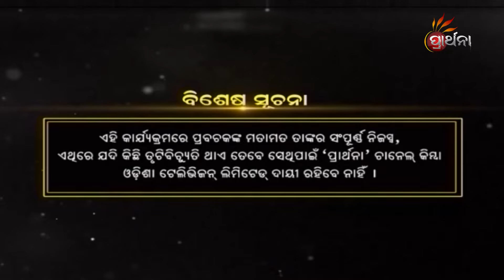ଯଜ୍ଞ କରିବା ଦ୍ୱାରା ପ୍ରକୃତି ଉପରେ କି ପ୍ରଭାବ ପଡିବ ?| Malika Bachan | EP 1236 | Prarthana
ଯଜ୍ଞ କରିବା ଦ୍ୱାରା ପ୍ରକୃତି ଉପରେ କି ପ୍ରଭାବ ପଡିବ  ?